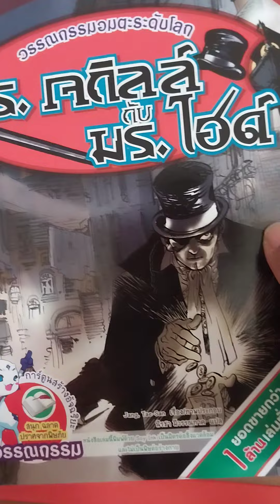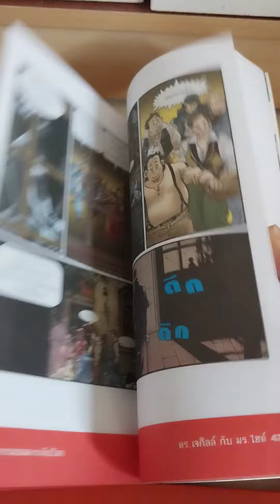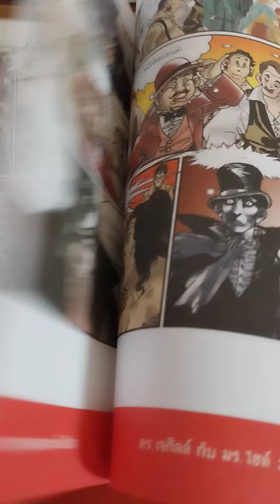ดร.เจกิลล์ กับ มิสเตอร์ไฮด์ การ์ตูนภาพสีสวยทั้งเล่ม